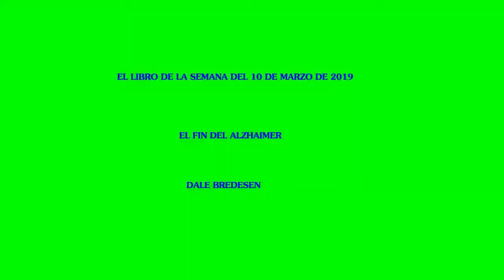EL LIBRO DE LA SEMANA DEL 10 DE MARZO DE 2019 EL FIN DEL ALZHAIMER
EL LIBRO DE LA SEMANA DEL 10 DE MARZO DE 2019
EL FIN DEL ALZHAIMER
DALE BREDESEN